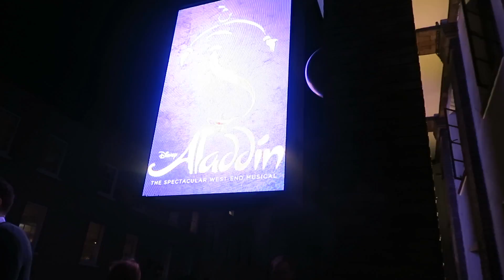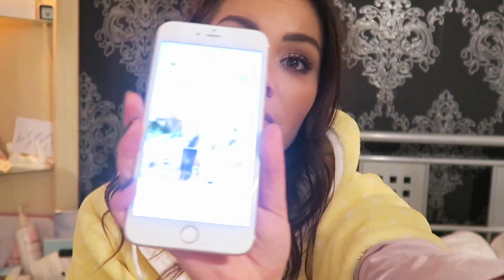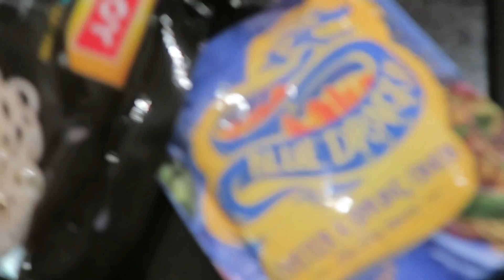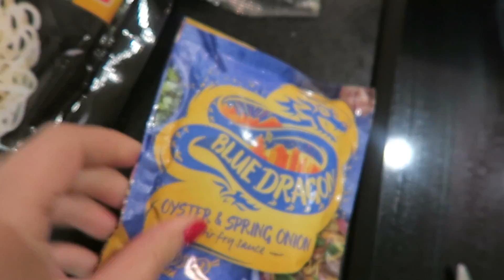THE BEST FACE MASK EVER?! LOTS OF BLOGGER EVENTS & DATE NIGHTS | Beauty's Big Sister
I've had the craziest couple of weeks so I've put it together in one big vlog - so many blogger events, chilled Sunday's and going to the theatre! How are you beauties?